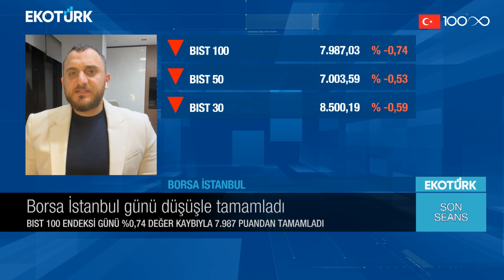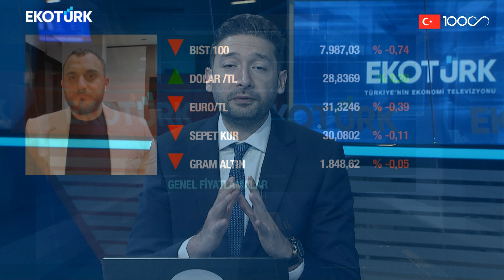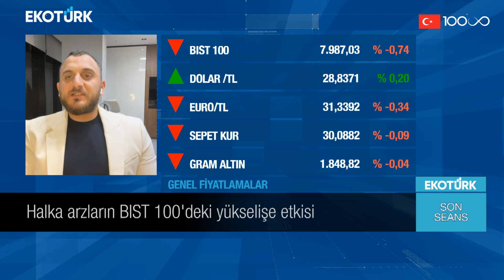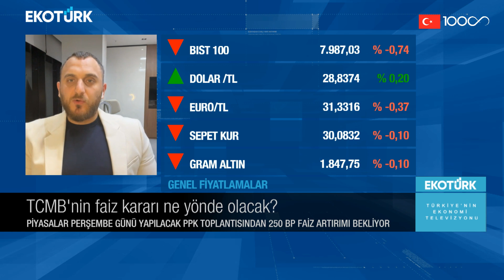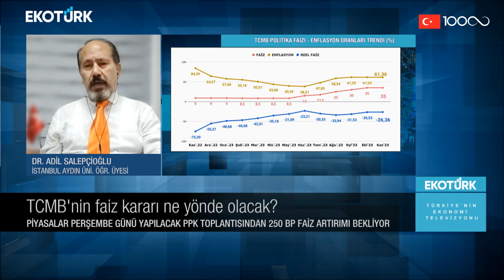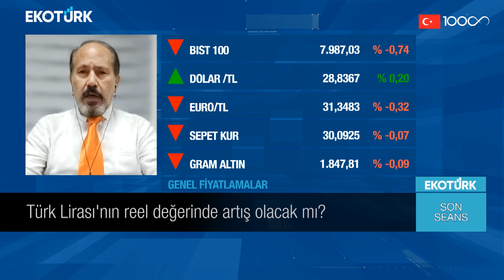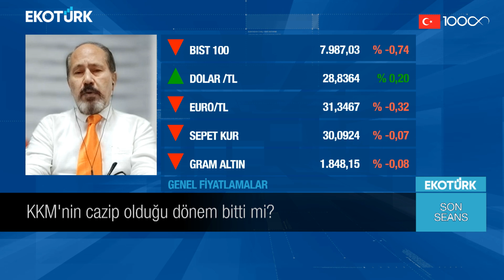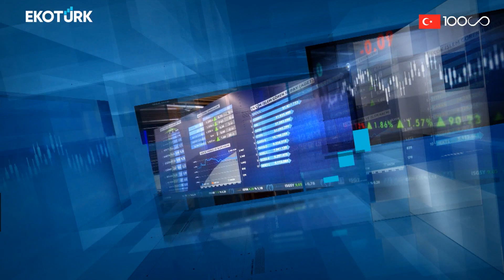Son Seans | Çağlar Toros | Dr. Adil Salepçioğlu | Eren Can Umut | 22.11.2023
Son Seans'ta Eren Can Umut'un bugünkü konukları; Çağlar Toros ve Dr. Adil Salepçioğlu oldu.